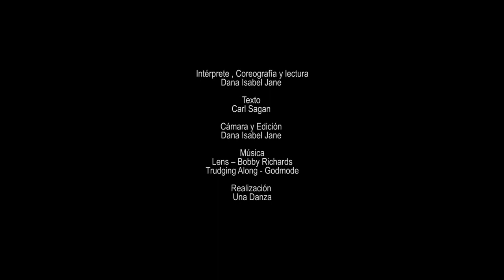Toke Tierra cápsula 1: La Tierra somos nosotros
Somos terrícolas habitando un pequeño punto azul en el vasto universo. Nos filtramos de muchos colores, haciendo preguntas y soñando a través de las historias que contamos, naciendo entre el agua, el viento y el fuego nos nombramos como parte de un todo llamado humanidad.

Celebramos el día de La Tierra con tres cápsulas audiovisuales que nos conectan con su esencia y su abundancia.

Danza por: @una.danza
Lectura: Un punto azul pálido - Carl Sagan